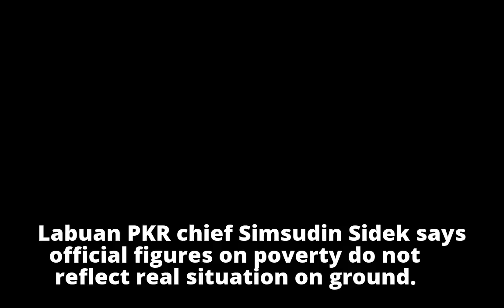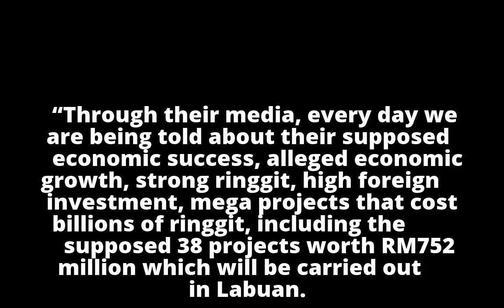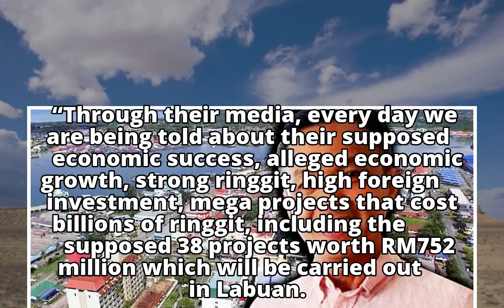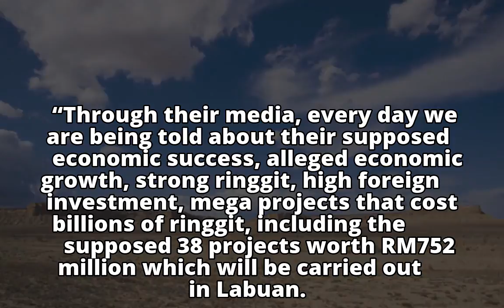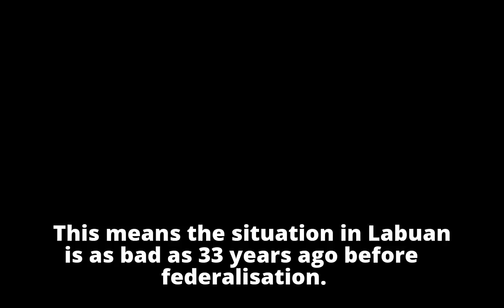Labuan’s poor economy due to waste, rampant corruption, says PKR